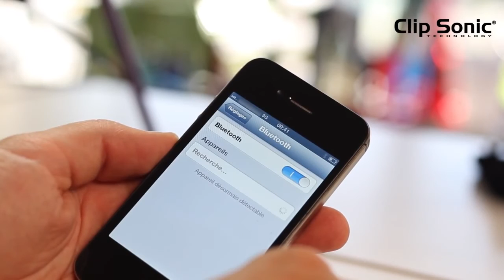Bluetoothlu Kumandalı Lamba Hoparlör - KeyfiSepet.com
Bluetoothlu Kumandalı Hoparlör Lamba; teknolojinin tüm imkanları kullanılarak tasarlanmış tasarım harikası Kumandalı Hoparlör!